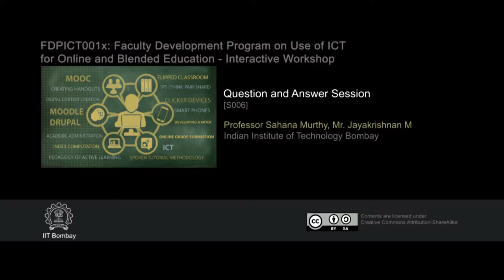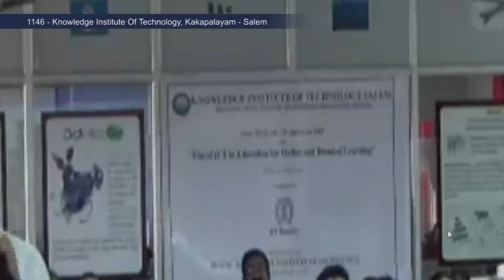FDPICT IW S006 Question and Answer Session